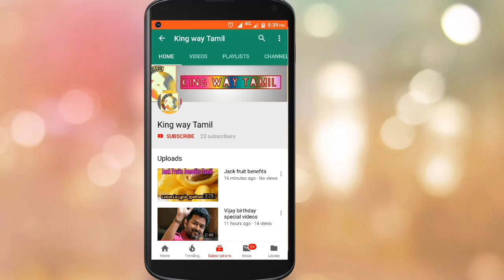Thala Ajith's Viswasam latest massive updated| Siva